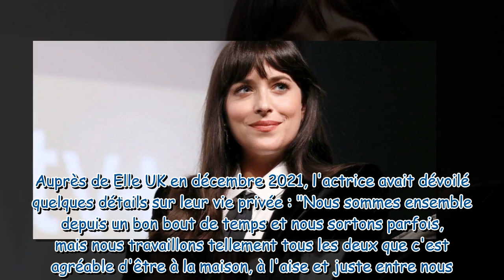Dakota Johnson en couple : retour sur son histoire d'amour avec Chris Martin